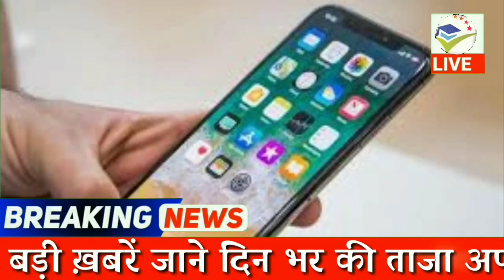23 फरवरी 2020 aaj ka Sone ka bhav ll gold price Today ll gold rate today ll sone ka bhav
Amezon festival sell 👇👇👇

23 फरवरी 2020 सोना चांदी के भाव| Today Gold Rate India| Gold Rates| Aaj Sona Chandi Ka bhav

October 2019 gold price सोना के भाव | Today Gold Rate | India gold Rates | Chandi Ka Bhav Aaj | Aaj Sona Chandi Ke Bhav,
Today Gold Rate, 23 February 2020 gold price Gold rates,
Topics:- Gold-Silver,
22 & 24 Carat gold rate,
22 & 24 Carat gold bhav,
Silver prices,
Trending,
Sasta sona,
Gold price,
Trending,
Aaj ka rate,
Gold price,
10 gram aaj sone ka bhav Kitana h,
1 tola gold ka bhav,
1 tole ka rate,
1 kilo chandi ka rate,
10gm gold ki kimat,
10 gram gold ki rate,
1 kg chandi ka rate,
1 kg chandi ka bhav,
1 kilogram chandi ka rate,
22ct gold price today,
1 gram gold rate in India today,
sone chandi